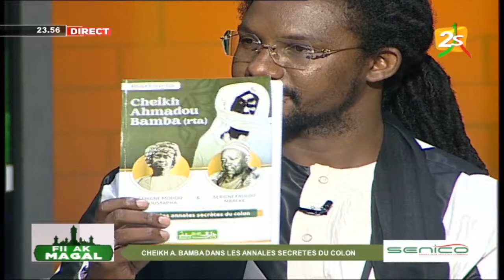SERIGNE TOUBA A GABON - SERIGNE MBAYE GUEYE: "DEFOONE NEUH FA JAKKA, COMMANDANT BI YAKHEU KO...